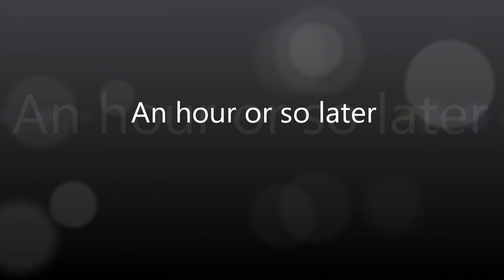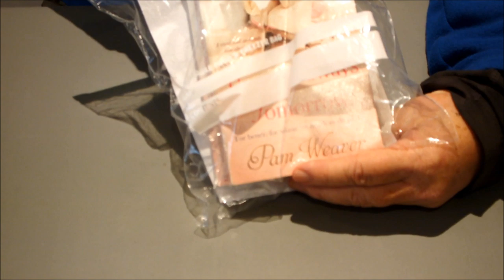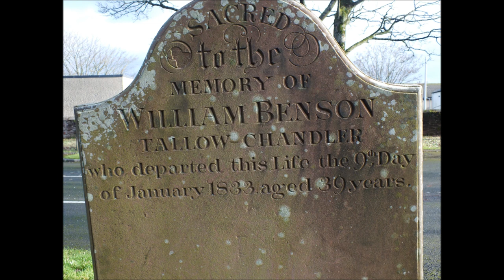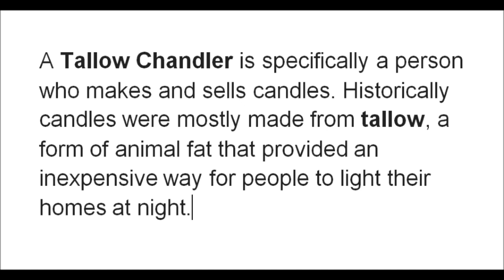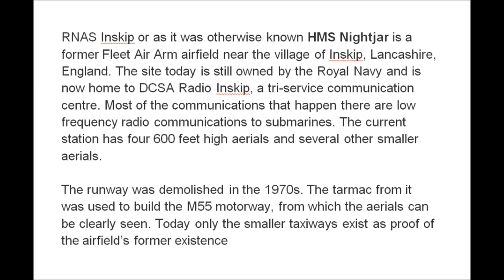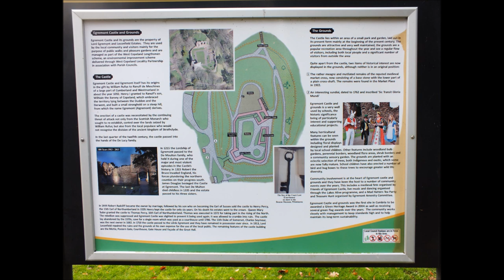A Book in a bag find and other interesting stuff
It's not a 'message in a bottle' just a 'book in a bag'  that I found, a nice gesture never the less. Two interesting head stones that made me think. See if you can answer the questions posed then check the answers at the back end of the video. Tallow, HMS Nightjar